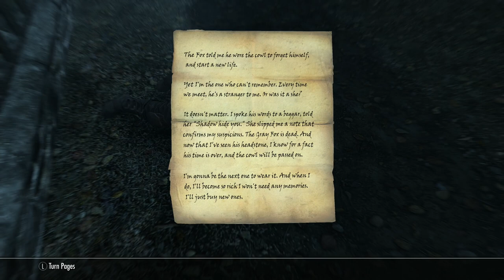SKYRIM: ANNIVERSARY EDITION | PS5 WALKTHROUGH | PART 27 | THE GRAY COWL OF NOCTURNAL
SKYRIM: ANNIVERSARY EDITION Gameplay Walkthrough Part 27 includes the quests...

This no commentary HD walkthrough for SKYRIM: ANNIVERSARY EDITION available on PC PlayStation 5 Xbox Series X|S will include the Full Game Main Campaign Story Missions Side Missions Collectibles Cutscenes Gameplay and Ending.